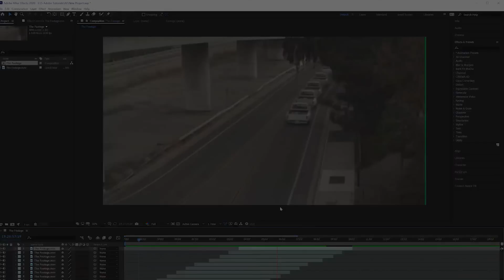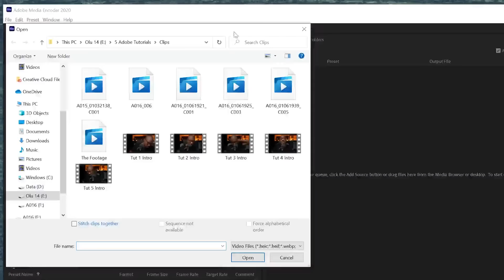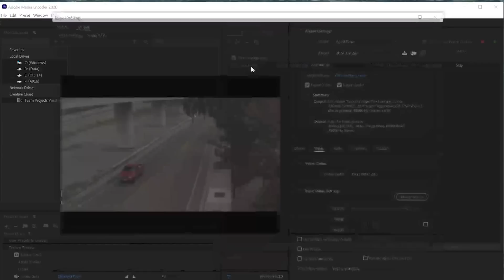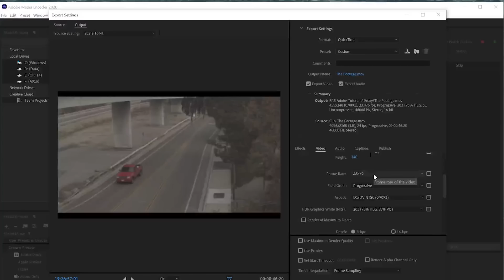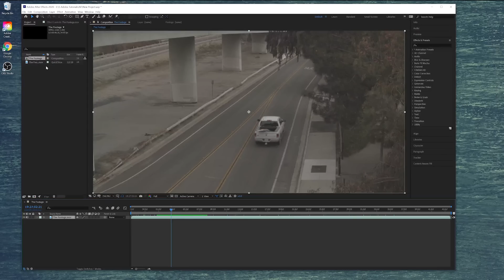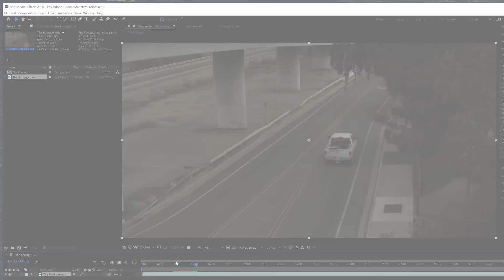How to Use Proxies in Adobe After Effects | Learn From the Pros w/ Josh Olufemii | Adobe Video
Want to learn how to edit large video files more efficiently in Adobe After Effects? Join Josh Olufemii as he walks you through how you can create and use proxies in your After Effects compositions to lighten the load on your video editing workstation and take your content to the next level!